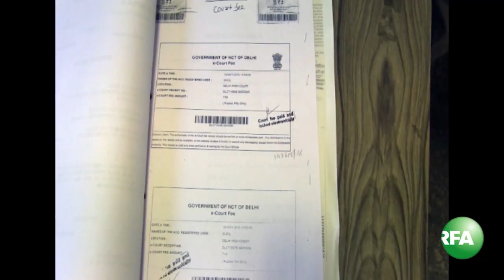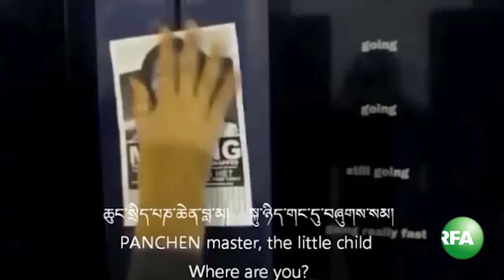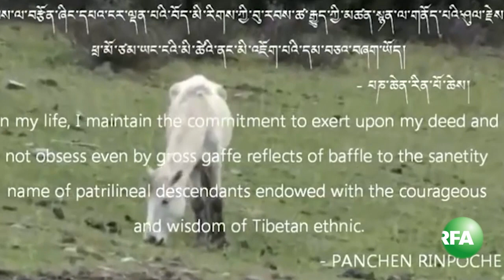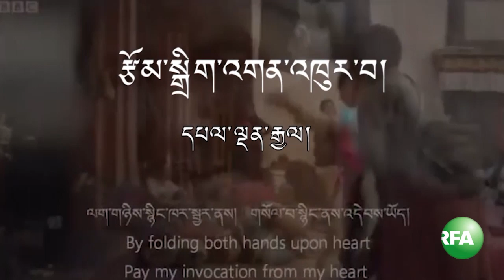RFA Tibetan TV 05 17 2016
ཨེ་ཤེ་ཡ་རང་དབང་རླུང་འཕྲིན་ཁང་གི་དྲ་བརྙན་གསར་འགྱུར། Radio Free Asia Tibetan TV Tuesday,May 17, 2016.Anchor Chakmo Tso.We would like our viewers to give comments or suggestions so we can continue to improve our programs. Thank you